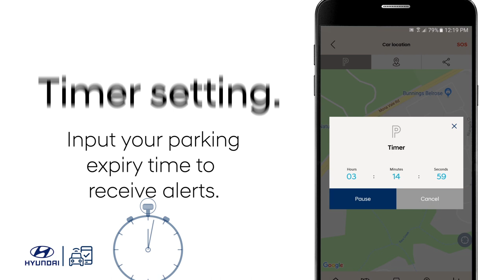Hyundai Auto Link Premium - Homepage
We’ve created a series of video guides to help you get started with Hyundai Auto Link Premium. Find out how to navigate the app homepage.

Applicable Premium models:  Highlander variants/Blue-Drive vehicles
Applicable Bluetooth models: SUVs, Blue-Drive vehicles, small cars

Need support?
Contact Customer Care: 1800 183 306
Monday – Friday from 8:30am – 6:00pm AEST